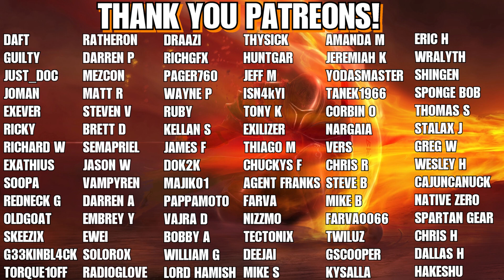Lets Explore Some Dungeon Hunter... Wanna Play!? (Repost)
Join millions of Bounty Hunters in the latest opus of the most intense and immersive hack 'n' slash game ever released on mobile. Embark on a Single-Player Campaign through 5 Realms and countless dungeons.

While seeking vengeance against those who have forsaken you, embark on an immersive journey as our spirit-imbued hero through the five shattered realms, and become known as the most notorious Bounty Hunter of them all.